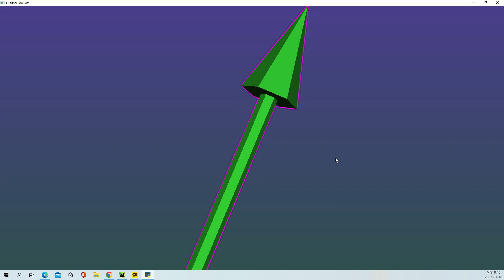VTK Python Example - OutlineGlowPass